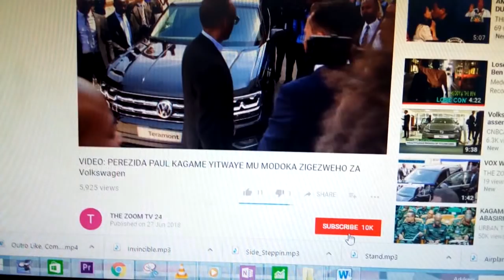Umusaza usabiriza afite icyo yisabira aho acumbitse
Niba ushuka kuvugana natwe ,kuduha inyunganizi cg inkuru duhamagare kuri 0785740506 Niba wifuza kuvugana na ZOOM TV24, kuduha ubuhamya bw'ubuzima bwawe cyangwa inkuru idasanzwe, duhamagare kuri Niba wifuza kuganira natwe , kuduha ubuhamya cg inyunganizi waduhamagara kuri 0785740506 REBA IYI VIDEO

: "Iyo nsetse abantu bose barishima ,Peacine umukobwa mwiza cyane wita ku ruhu rwe,aratangaje cyane ! "
uyu  musaza avuga ko abayeho mu buzima bubi || nahuye nawe ntembera icyakora nubwo nta mafaranga nari mfite ahagije namuhaye ibihumbi2000 ngo nibura agura agafu ateke igikoma. avuga ko abayeho mu buzima bubi arifuza gufashwa. twaraganiriye||| n Tuguhaye ikaze kuri THE ZOOM TV 24